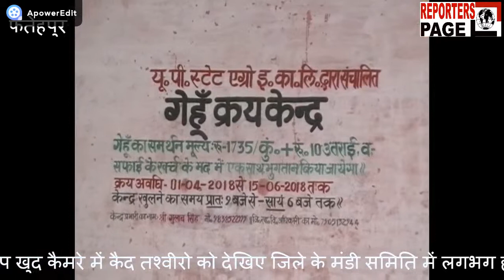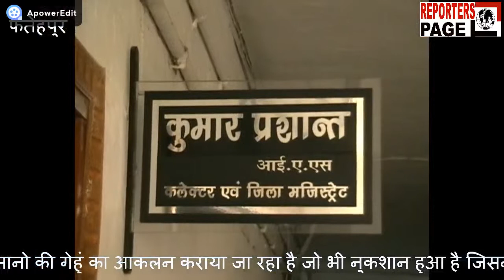REPORTERS PAGE- बारिश के पानी ने किसानो की मेहनत पर फेरा पानी,कई कुंटल गेहूँ हुए बर्बाद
प्रदेश में योगी सरकार बनने के बाद से सरकार ने अपने वादे के अनुसार किसानों का गेंहू खरीद कर किसानों को लाभ पहुंचाने में लगी हुई है लेकिन वही क्रय केंद्रों ने किसानों की कड़ी मेहनत से पैदा किया हुआ गेंहू को  सुरक्षित रखने में असमर्था दिखाई| दअसल अधिकारियो की लापरवाही से हजारो कुंतल गेंहू भीग गया है| वहीँ अगर पीड़ित किसानो की माने तो क्रय केन्द्रो में बिचौलिया हाबी हैं और यहाँ हफ्तों से भटक रहे है लेकिन तौल नहीं हो रही हैं और जिन किसानो का गेहूं तौल गया था उसे सुरक्षित नहीं किया गया| जिससे बीती रात्रि हुई बारिश  के साथ साथ गिरे ओले  से हजारो कुंतल गेंहू भीग गया हैं| फतेहपुर जिले के मंडी समितियो में बीती रात्रि तेज़ तूफ़ान व बारिश के साथ साथ गिरे ओले से हजारो कुंतल गेंहू पानी से भीगकर बर्बाद हो रहा हैं, किसानों की दिन रात की मेहनत में किस तरह लापरवाह अधिकारी मनमानी कर रहे है| जिले के मंडी समिति में लगभग हजारों कुंतल गेहूं तौल के बाद भंडार गृह न पहुंचने से बारिस के पानी में भीग गया और कई कुंतल सड़ भी गया| साथ ही ओला वृष्टि से प्रभावित किसानो का कहना है की तौल के लिए कई दिन से दौड़ रहे थे| और जब कल नंबर आया तो तेज आंधी के साथ बारिस में पूरा गेहूं भीग गया और मंडी परिसर में जिन किसान भाइयों का गेहूं तौल चूका था वह भी बर्बाद हो गया है|  पूरे परिसर में पानी भरा है साल भर की मेहनत हम लोगों की बेकार हो गयी| अब हम सभी, अधिकारिओं से मिलकर मुआवजा की मांग करेंगे | वहीँ इस मामले में डीएम कुमार प्रशांत ने बताया की कल रात हुई तेज आंधी व बारिश से बर्बाद हुए किसानो की गेहूं का आकलन कराया जा रहा है जो भी नुकसान हुआ है| उसके लिए उन किसानो को उचित मुआवजा दिया जाएगा|